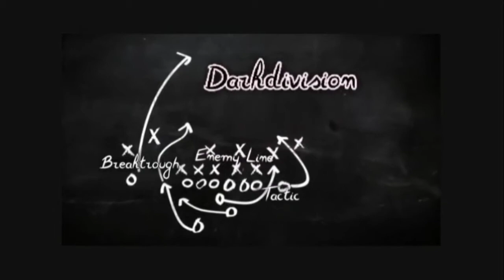DIY: Red Dot Sight! Ayo buat milikmu!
Assalamualaikum...
Halo!! Jumpa lagi di Channel Darkdivision.
Saya harap teman-teman tetap sehat selalu ya. Stay at home dan mematuhi protokol seperti yang dihimbaukan oleh pemerintah.

Untuk mengisi waktu di rumah, kami ada sedikit kegiatan / proyek rumah. Proyek ini masih berhubungan dengan proyek MP5 lama kita lho! Dan ini merupakan replika alat bidiknya.

Untuk mengetahui pembahasan kita kali ini, ayo! tunggu apalagi? bersama simak video di atas!
Tonton sampai habis ya... Agar tidak menimbulkan kesalahpahaman.

Soundtrack pada video di atas bukanlah milik saya.  Melainkan milik mereka yang menciptakan. Dan hanyalah sebuah pelengkap ilustrasi.

All soundtrack and photo in the video above is not mine.
Soundtracks :
Thunderstorm-Hanu Dixit

Mohon maaf jika ada kesalahan kata maupun teori.
Karena kita semua termasuk saya masih sama-sama belajar. Jika ada kritik, saran, atau pendapat, silahkan tulis dengan baik di kolom komentar.

Wassalamualaikum...